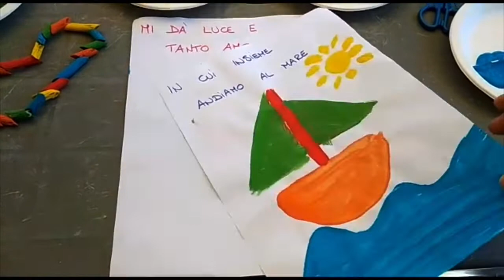Un regalo speciale